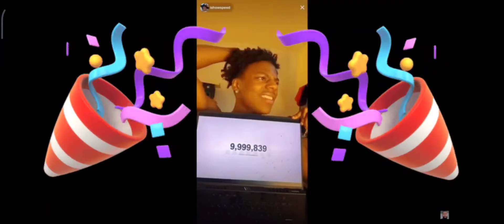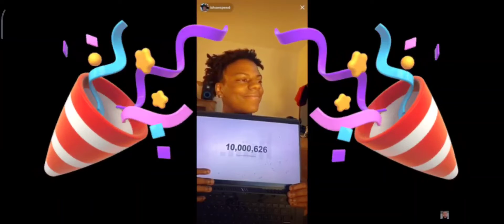iShowSpeed completes 10 million subscribers 😍🎉🎉🎉🎉👏👏👏